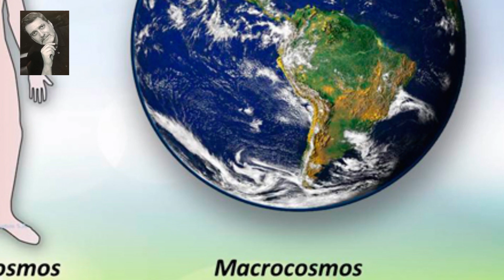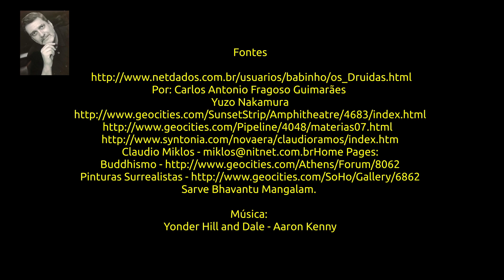A Roda do Ano Celta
Assine o Clube de Canais, você terá direito todos os meus cursos.